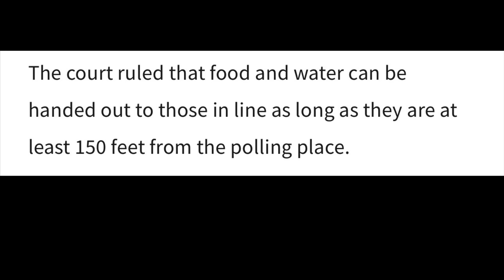Something is VERY WRONG here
Kamala Harris giving a speech in South Carolina and talks about giving food and water to people and how it’s illegal. She also decides to drop some knowledge on us with an interesting gen z stat of hers.

Sivaady